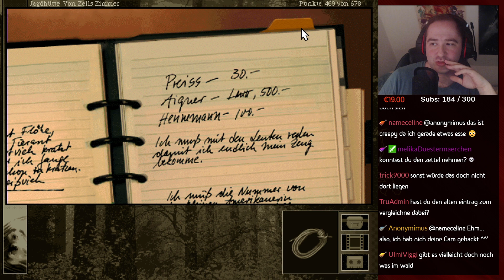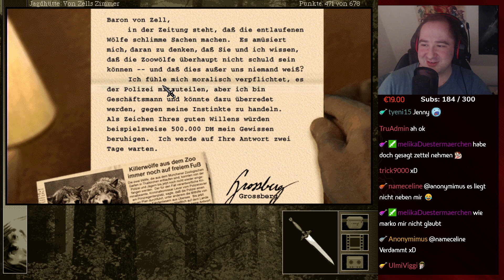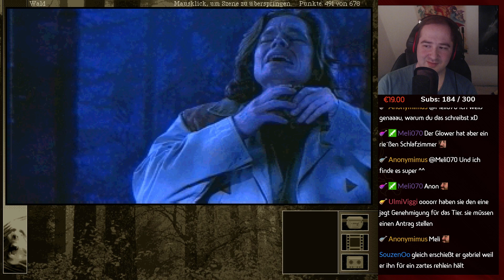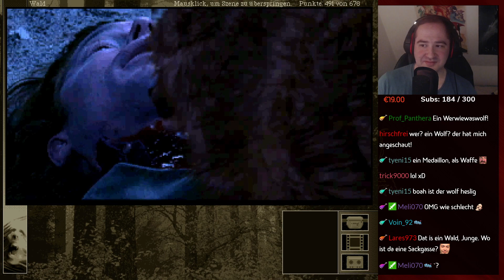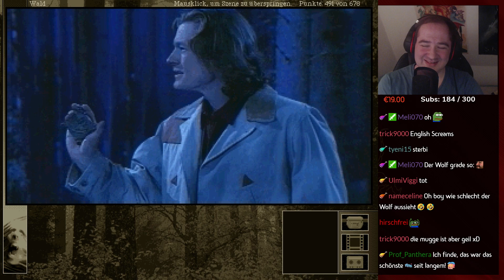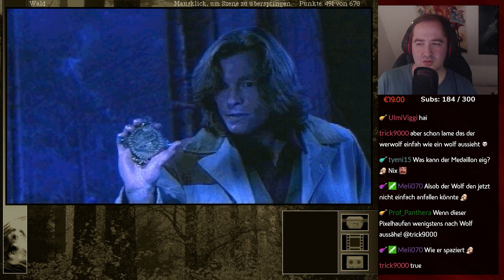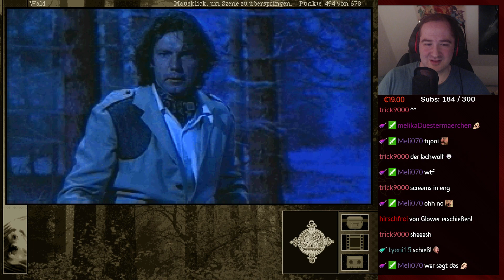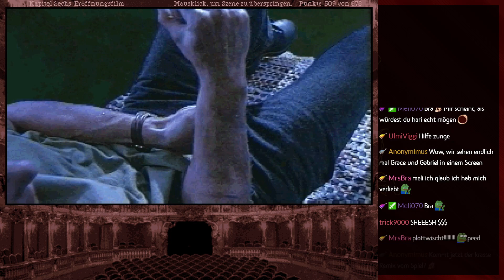Gabriel Knight 2 - 22 - Eins Kampf °O°!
Gabriel Knight 2: The Beast Within ist interaktives Comedy-Gold und mehr gibt es dazu eigentlich auch nicht zu sagen.

Diese Serie ist eine für Youtube angepasste Fassung der entsprechenden Livestream-Aufzeichnungen von meinem Twitch-Kanal.